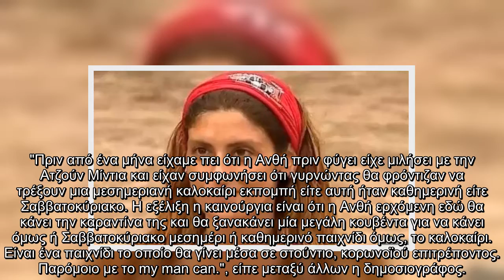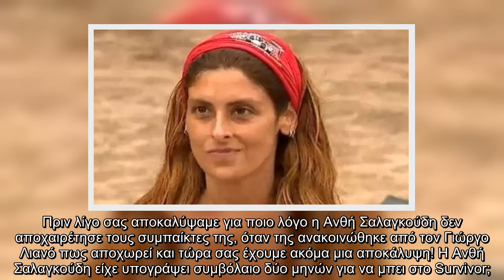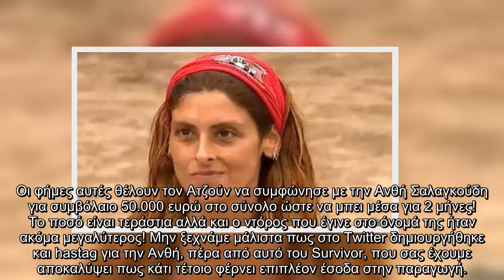Δεν θα προλάβει να σας λείψει η Ανθή Σαλαγκούδη Παρουσιάστρια σε νέο παιχνίδι στο ΣΚΑΙ μετά το Surv